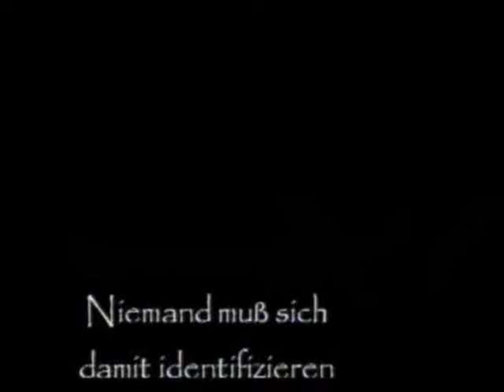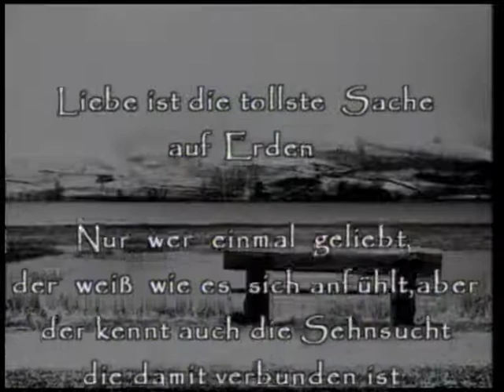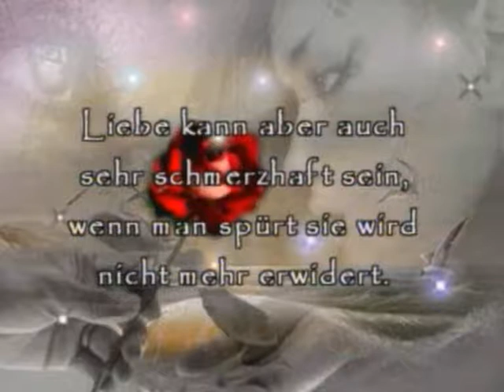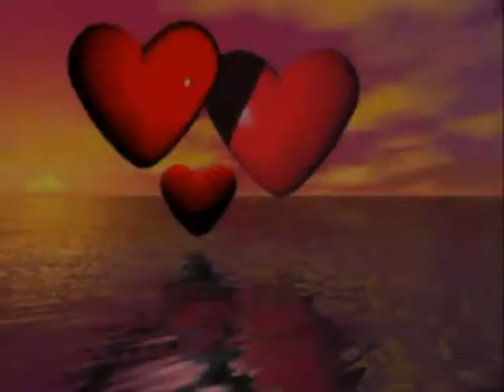Liebe & Sehnsucht - Whitney Houston - I Will Always Love You.wmv